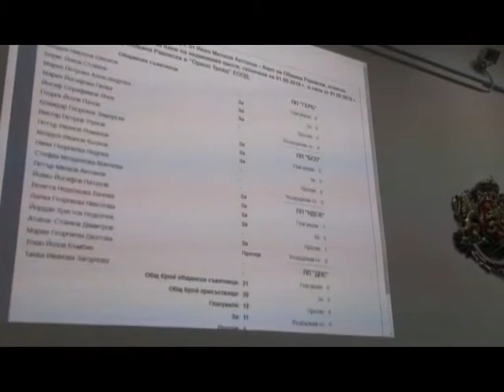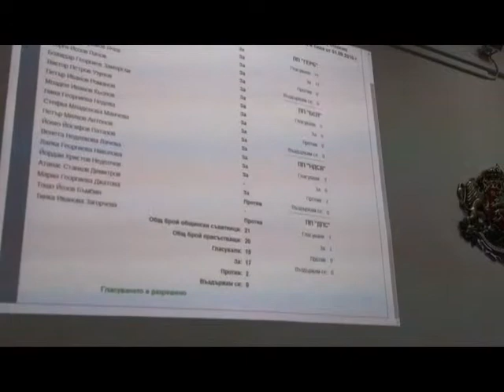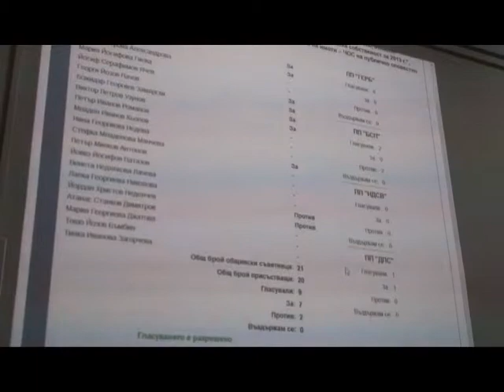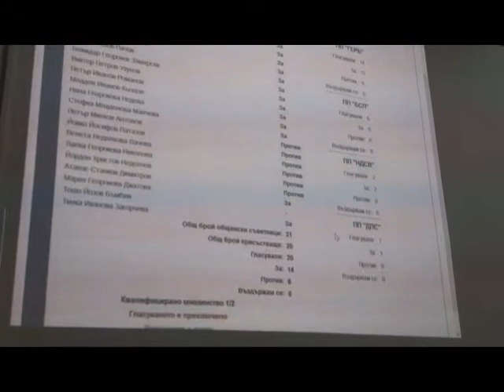Сесия март 9та част